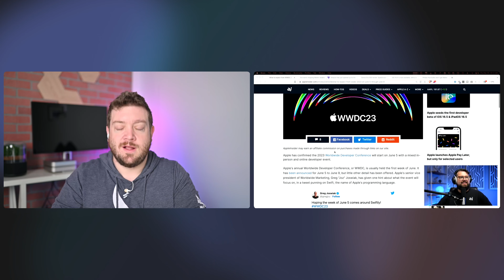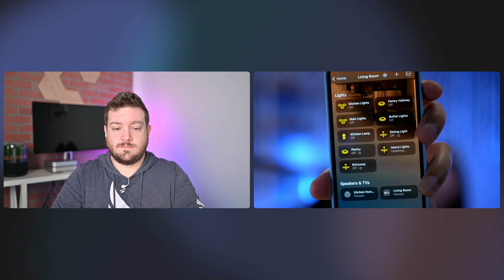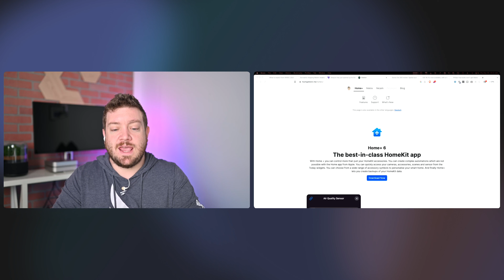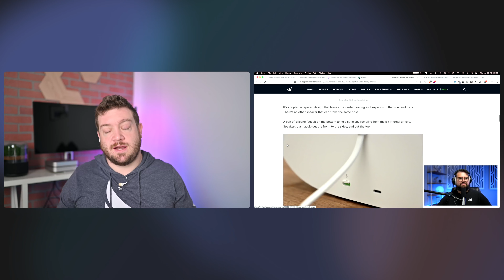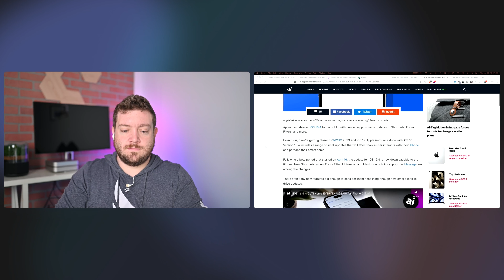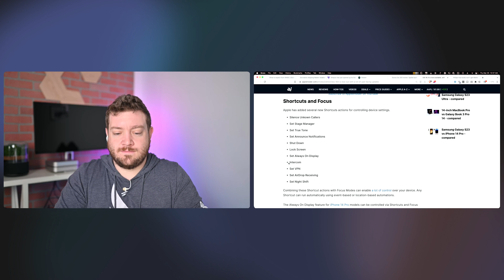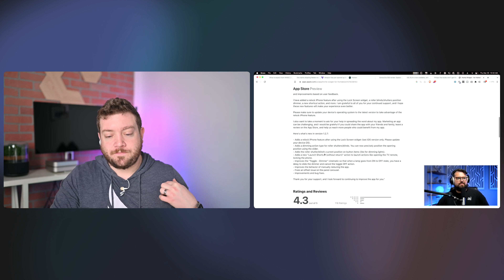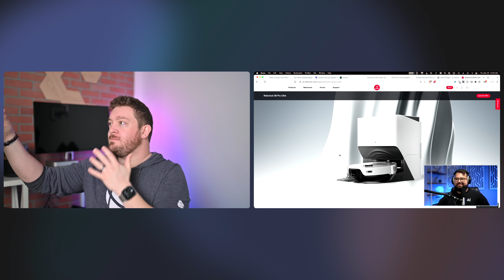Hue Matter Updated Delayed, WWDC Announced, & More Smart Home News on HomeKit Insider Ep 147!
Show Notes
What to expect from WWDC 2023 on June 5 through June 9
Amazon has just opened up its Sidewalk network to give any gadget free low speed data - The Verge
iOS 16.4 is now available, with a lot of user-facing updates
Philips Hue bulbs won't get Matter support when promised
Philips Hue and Matter: No more concrete launch date - Hueblog.com

Chapters
0:00 Intro
0:59 WWDC
5:42 Eve & Matter
8:57 Amazon Sidewalk
11:58 Home+ update
13:01 Sponsor break - Express VPN
14:44 Sonos Era 300
28:43 iOS 16.5
29:47 Hue Matter Update Delayed
32:03 Home Widget Update
33:16 Sponsor Break - Hello Fresh
35:55 Apple TV app
40:17 Roborock S8 Pro Ultra
45:43 Zens 4-in-1 MagSafe

Monetization Disclosure: We may earn revenue from purchases made when using our links.